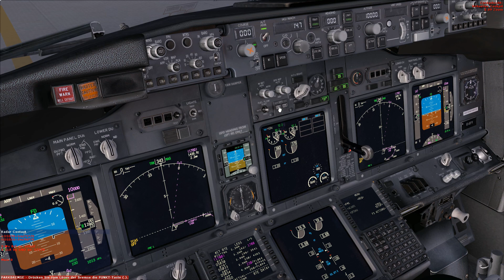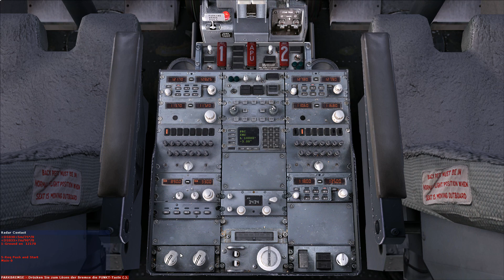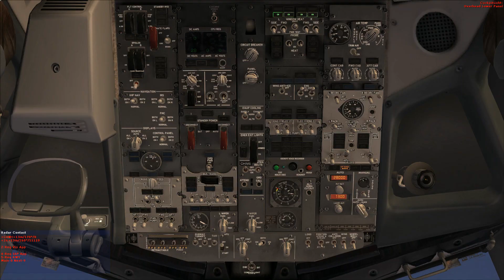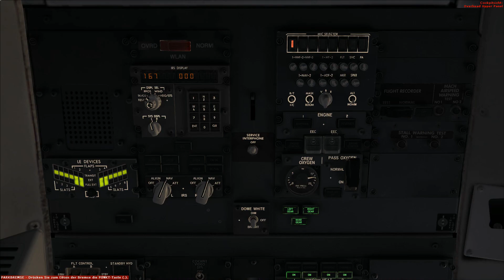PMDG B737 NGX Flight to Innsbruck (LOWI)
This time I will fly my B737 from Stuttgart (EDDS) to Innsbruck (LOWI). Not only is Innsbruck on of the most demanding airports because of its geographical location which is in the midst of the Austrian Alps, also the climatic conditions and the fact that the airports location is very close to the town of Innsbruck make things a little tricky.

We will start in the late afternoon and arrive at Innsbruck in the early evening.
I will fly the Plane and my Co-Pilot ist again the famous Miss Geri Jackson. She will handle the Radios and the Communication with ATC after Take Off.